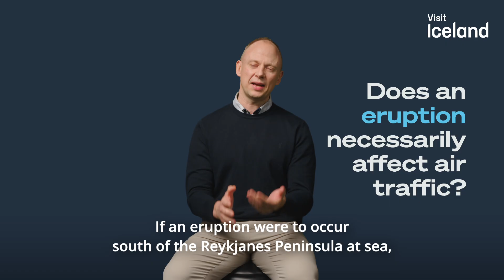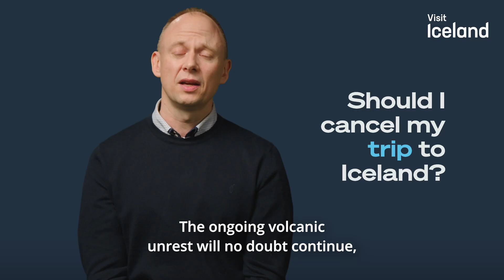Q&A about the volcanic activity on the Reykjanes Peninsula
Since 2021, Iceland's Reykjanes Peninsula has been experiencing volcanic eruptions. Travel to Iceland has been open and safe throughout this seismic activity as the eruptions are localized. The area is under close watch by a global team of geoscientists.
Iceland possesses state-of-the-art volcanic preparedness and real-time monitoring, always prioritizing safety. Icelandic authorities are well-prepared, ensuring that everyday life—and travel—continue with confidence.
Dr. Matthew Roberts from the Icelandic Meteorological Office explains.